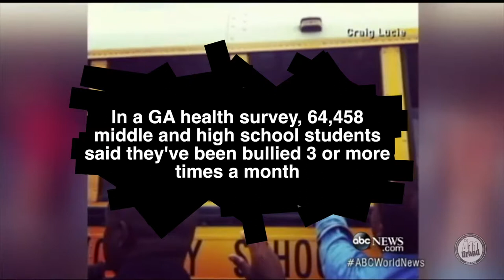HD 411 Brand Film Academy Atlanta Film Short: School Shooting